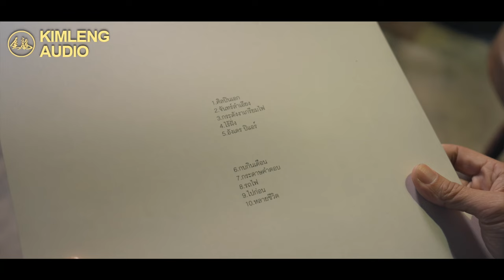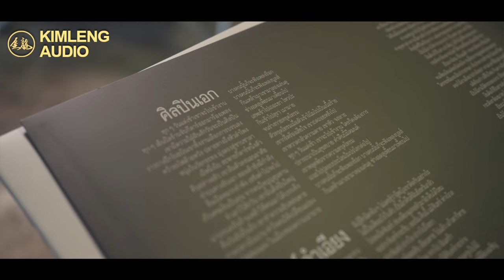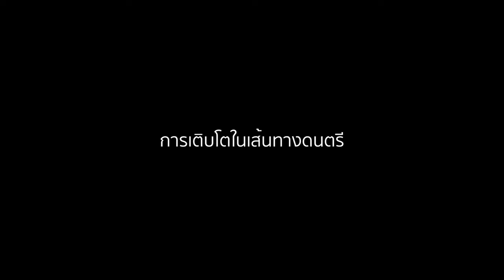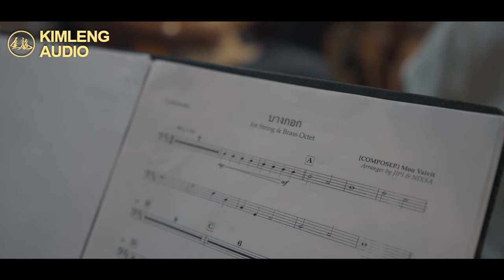กว่าจะเป็น " หลายชีวิต ไววิทย์ คอนเสิร์ต"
ก้าวแรกครั้งสำคัญของ " หมู ไววิทย์ "
กับคอนเสิร์ตใหญ่ครั้งแรกในชีวิต

จากจุดเริ่มต้น ตั้งแต่บทเพลง " ศิลปินเอก "
จนมาเป็นอัลบั้มล่าสุด " บางกอก " ที่ทำให้เกิดคอนเสิร์ตใหญ่ครั้งนี้

ที่ Voice space กรุงเทพฯ